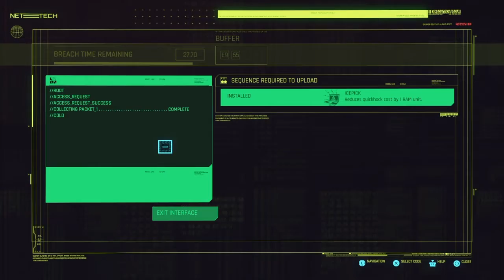Cyberpunk 2077 Episode 20: Life During Wartime